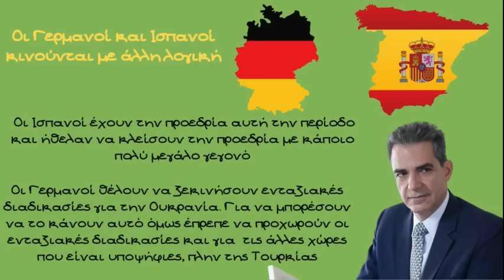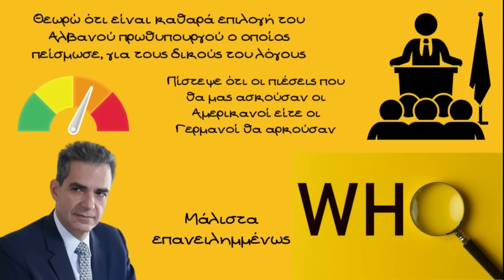Άγγελος Συρίγος, Το πείσμα του Έντι Ράμα και η ανυποχώρητη στάση της χώρας μας έναντι της Αλβανίας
Πλήρης και αδιαμφισβήτητη δέσμευση του Ευρωπαϊκού Συμβουλίου στην προοπτική ένταξης των Δυτικών Βαλκανίων στην ΕΕ αλλά καμία αναφορά στην Αλβανία στα συμπεράσματα λόγω της στάσης της χώρας μας. Η υπόθεση του δημάρχου Χειμάρρας Φρέντι Μπελέρη συνεχίζει να δημιουργεί εντάσεις και παρά την παρέμβαση τόσο των ΗΠΑ όσο και της Γερμανίας η χώρα μας αρνήθηκε την συμπερίληψη της Αλβανίας στο κείμενο συμπερασμάτων της συνόδου κορυφής

Ο Καθηγητής Διεθνούς δικαίου του Παντείου πανεπιστημίου, Κύριος Άγγελος Συρίγος μιλάει για την στάση της χώρας μας αλλά και την ουσία της υπόθεσης που επαναφέρει τις Ελληνοαλβανικές σχέσεις στο προσκήνιο

μεταξύ άλλων ο Κύριος καθηγητής αναφέρει

ίναι για διαφορετικούς λόγους η Αμερική και για διαφορετικούς λόγους κάποια ευρωπαϊκά κράτη. Η Αμερική εδώ και μερικά χρόνια, εδώ και 4 χρόνια έδωσε πολύ μεγάλη έμφαση στο θέμα της δικαστικής μεταρρυθμίσεως της Αλβανίας και έφτιαξε ένα ειδικό δικαστήριο που, κατά της διαφθοράς που είναι γνωστό με τα αρχικά ΣΠΑΚ. Αυτό το δικαστήριο πράγματι έχει κάνει αρκετά μεγάλη διαφορά το τελευταία 2 χρόνια έχοντας στείλει αρκετούς υπουργούς ή δημάρχους στη φυλακή για θέματα διαφθοράς, έχει ελλείμματα, επί παραδείγματι ένας υπουργός του Ράμα ο οποίος κατηγορείτο για διασπάθιση πολύ μεγάλου ποσού, κυκλοφορούσε ελεύθερος, ήταν γνωστό ότι θα συλληφθεί και έτσι μπόρεσε και διέφυγε,  μάλιστα μέσω Ελλάδας, στο, εκτός Αλβανίας και δεν συνελήφθη ποτέ παρά το ότι ήταν γνωστό ότι θα συλληφθεί. Οι Αμερικάνοι λοιπόν σου λένε ότι εμείς βασιζόμαστε σε αυτή τη δικαστική μεταρρύθμιση και έχουμε αυτό το δικαστήριο το ΣΠΑΚ, το οποίο αυτή τη στιγμή εξετάζει και τον εκλεγμένο δήμαρχο Χειμάρρας, τον Φρέντι Μπελέρη, δεν μπορούμε να το απαξιώσουμε γιατί είναι η μοναδική ελπίδα μας να κάνουμε κάτι στο εσωτερικό σύστημα της Αλβανίας. Η απάντηση η δικιά μας αυτό το θέμα είναι ότι εάν το ΣΠΑΚ κάνει σωστά τη δουλειά του θα ανέβει ακόμη περισσότερο η αξιοπιστία του στην Αλβανία από ότι είναι σήμερα διότι έχει τρωθεί αρκετές φορές. Οι Γερμανοί και Ισπανοί κινούνται με άλλη λογική. Οι Ισπανοί έχουν την προεδρία αυτή την περίοδο και ήθελαν να κλείσουν την προεδρία με κάποιο πολύ μεγάλο γεγονός. Οι Γερμανοί θέλουν εδώ και καιρό να ξεκινήσουν ενταξιακές διαδικασίες για την Ουκρανία. Για να μπορέσουν να το κάνουν αυτό όμως έπρεπε να προχωρούν οι ενταξιακές διαδικασίες και για όλες τις άλλες χώρες που είναι υποψήφιες, πλην της Τουρκίας. Αυτές είναι τα δυτικά Βαλκάνια, από τα Δυτικά Βαλκάνια δύο χώρες ήταν πιο προχωρημένες,  Αλβανία και η Βόρεια Μακεδονία, τα Σκόπια. Σε αυτό το πλαίσιο λοιπόν εδώ και δύο χρόνια πιέζαν να ξεκινήσουν οι ενταξιακές συνομιλίες με Αλβανία και Σκόπια. Οι Βουλγαρία αντιδρούσε, έγιναν οι αλλαγές στο σύνταγμα που ζήτησε των Σκοπίων οπότε η Βόρεια Μακεδονία μπορεί να προχωρήσει πλέον προς την ένταξη προς την ενταξιακή διαδικασία και προέκυψε το θέμα για την Αλβανία. Οι Γερμανοί και οι Ισπανοί σου λένε εμείς θέλουμε να εμφανίζεται ως πακέτο. Η δική μας πλευρά ενημέρωσε, μπορώ να πω με φιλικό τρόπο επανειλημμένως, δηλαδή δεν έκανε,  δεν είναι έκπληξη αυτό το οποίο κάναμε. Από τον Ιούλιο μήνα που ανέλαβε η παρούσα κυβέρνηση, μετά τις δεύτερες εκλογές, πέρασε με κάθε τρόπο το μήνυμα ότι για μας το θέμα δεν είναι διμερές είναι θέμα κράτους δικαίου, είναι θέμα τεκμηρίου αθωότητας για τον συγκεκριμένο κατηγορούμενο, σεβασμού του τεκμηρίου αθωότητας και είναι και θέμα σεβασμού στοιχειώδους δημοκρατικής αρχής δηλαδή δεν μπορεί να κυβερνάει το δήμο, ο δήμαρχος ο οποίος έχασε τις προηγούμενες εκλογές και μάλιστα να προβαίνει και σε σοβαρές πράξεις, τώρα ετοιμάζεται να εγκρίνει το νέο πολεοδομικό σχεδιασμό της Χειμάρρας και συνεχίζει κανονικά. Το είπαμε πολλές φορές, το είπε ο ίδιος ο πρωθυπουργός στον Ράμα, το είπε ο κύριος Παπασταύρου, ο υπουργός επικρατείας που πήγε στην Αλβανία, και τους προειδοποιήσαμε και τους το είπαμε πολλές φορές ότι το Δεκέμβριο δεν θα προχωρήσει αν δεν δείξετε κάποια σοβαρά σημάδια ότι σέβεστε κάποια πράγματα. Δεν είναι δηλαδή  έκπληξη και τους στείλαμε και επιστολή πριν από 10 μέρες και τον ξαναλέγαμε αυτό το πράγμα ότι κοιτάξτε να δείτε σεβαστείτε αυτά τα τρία σημεία τίποτα οι Αλβανοί. Να ξαναπώ το εξής ότι αυτό που είπαμε για την ευρωπαϊκή πορεία της Αλβανίας, το είπαμε πολλές φορές και με φιλικό τρόπο, δηλαδή δεν λάβαμε κανένα μέτρο εναντίον τους, δεν κλείσαμε σύνορα, δεν διώξαμε δεν κάναμε τις επιχειρήσεις σκούπα που γίνονταν παλαιότερα και τέτοια πράγματα. Δεν υπήρξε από πλευράς μας οποιαδήποτε κίνηση που να δείχνει αυτό το βαλκανικό επαρχιωτισμό, η εξήγηση ήταν ξεκάθαρη, σεβαστείτε το κράτος δικαίου, δεν είναι διμερής η διαφορά